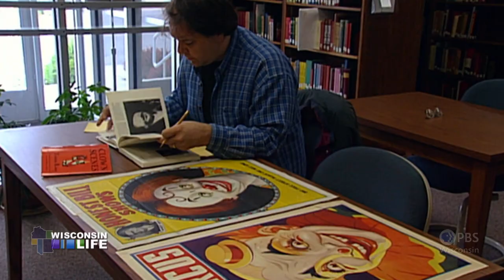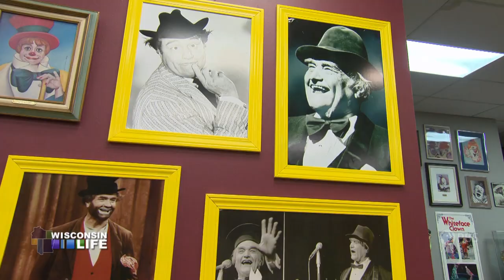Wisconsin Life | Clown Family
Greg and Karen DeSanto met and fell in love while performing as circus clowns.  They spent years following the show from town to town, but when Karen was pregnant with their daughter Emily they decided to settle down.  They chose Baraboo because it was home to the Circus World Museum, where they could continue their craft and live a normal lifestyle-for a clown anyway.